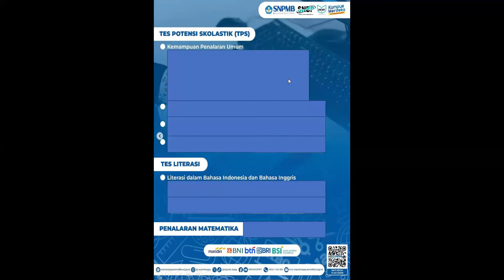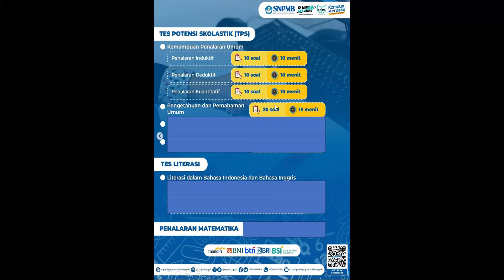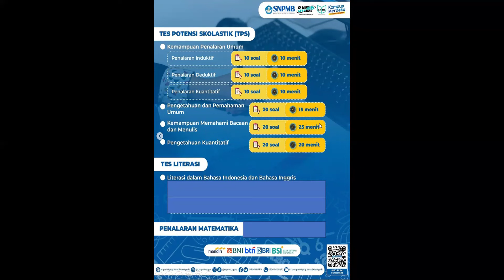BARU!!! KOMPOSIS SOAL DAN ALOKASI WAKTU TES UTBK-SNBT 2024